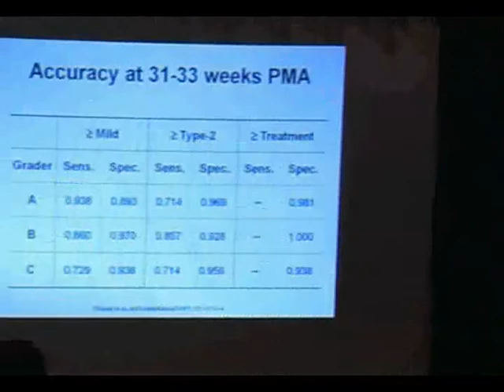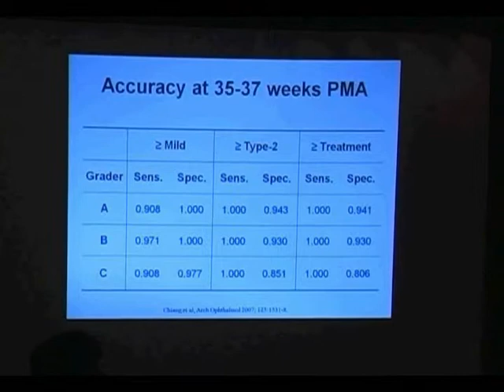Hot Topics in ROP - Part 1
Video from the "Hot Topics in ROP" speaker series at the Hyatt Regency Chicago on Wednesday, October 20th, 2010.